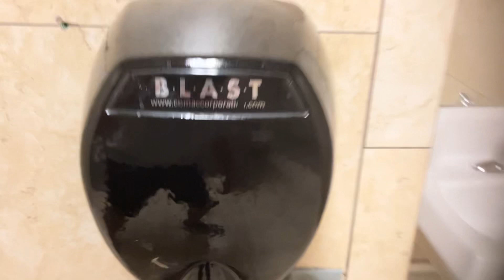Comac Blast | Lucky | Sunnyvale, CA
Epic find for a store!